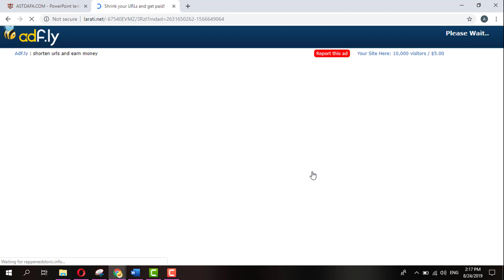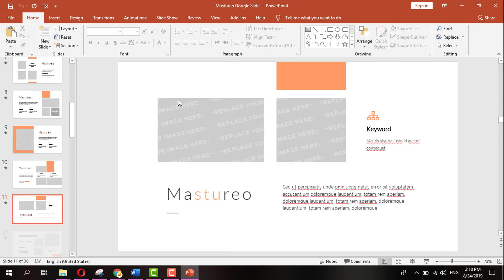free download MASTUREO GOOGLE TEMPLATE SLIDES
150+ overall Slides, on five Premade colors

30 Slides for each Template

Phase ruin Slides

Five coloration variant

Handcrafted Infographic in Powerpoint

Primarily based on grasp Slides

Pixel-perfect illustrations

All photo Resizable and Editable

Photograph Placeholder, drag & drop

Gallery and Portfolio slide